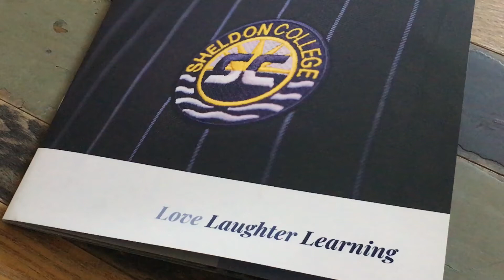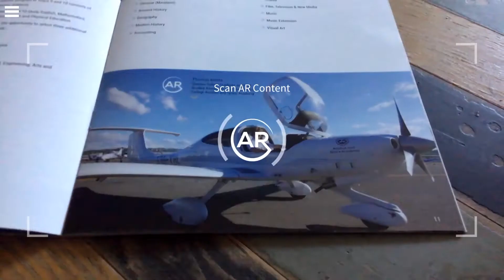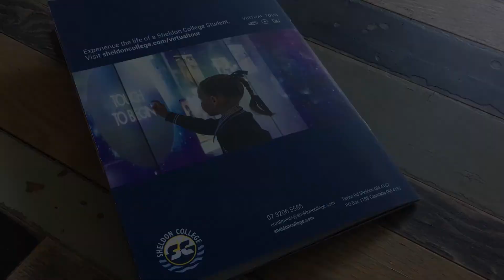Sheldon College - Augmented Reality Education Prospectus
UnifiedAR for Sheldon College - Augmented Reality Prospectus - AR for Education

UnifiedAR is a low-cost self-service augmented reality (AR) marketing platform that supports both App AR & WebAR (no apps required).

Built for ease of use, the UnifiedAR solution allows users to simply upload artwork, corresponding video or 3D and set measurable calls to action on each campaign. Campaigns can be set up and deployed in around 60 seconds irrespective of technical experience and backend campaign activity reporting is real time.

UnifiedAR also caters for AR solutions providers such as via a purpose-built Partner Program that includes rebranded technology, client management platform and wholesale pricing for customer usage.

The UnifiedAR platform also delivers Markerless AR experiences such as 3D models and animations from flat horizontal surfaces such as the floor, tables or ground plane.